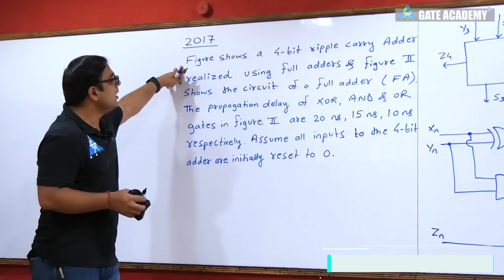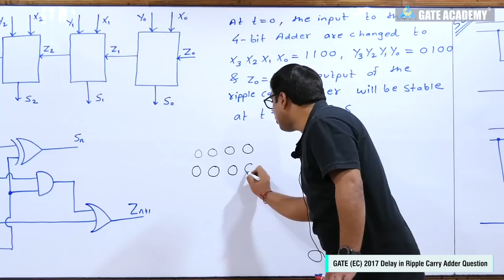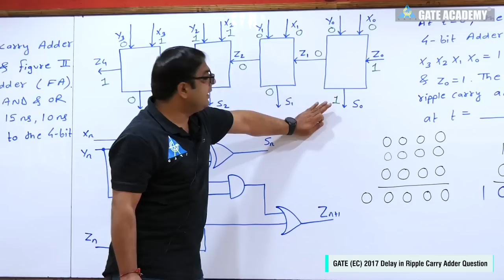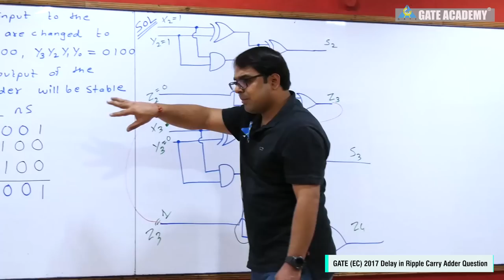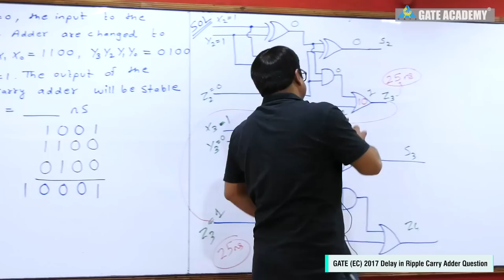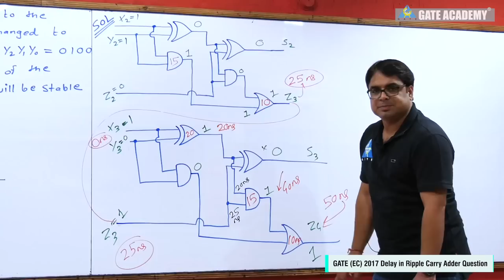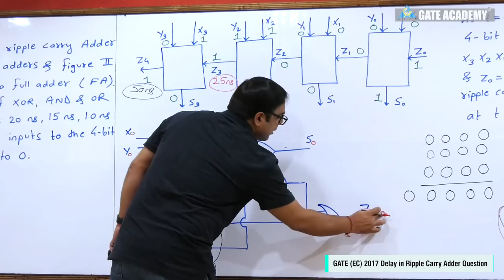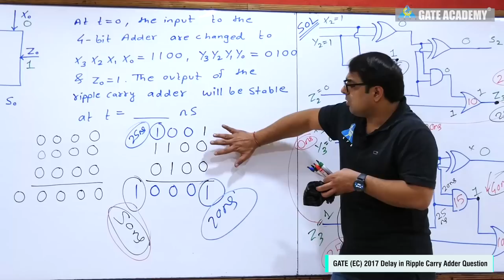GATE (EC) 2017 Delay in Ripple Carry Adder Question | Digital Electronics